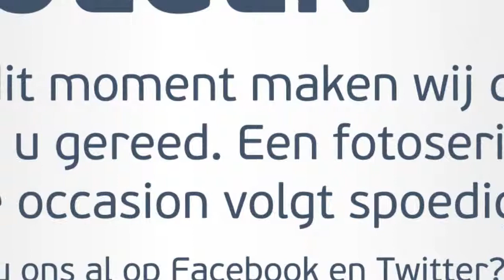Toyota Verso 1.8 Business | Navi | Panoramadak